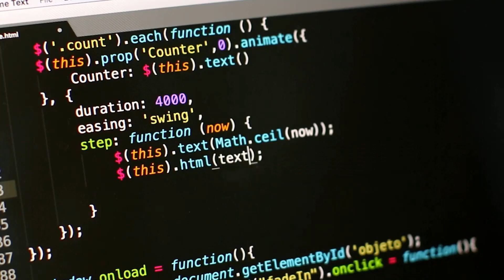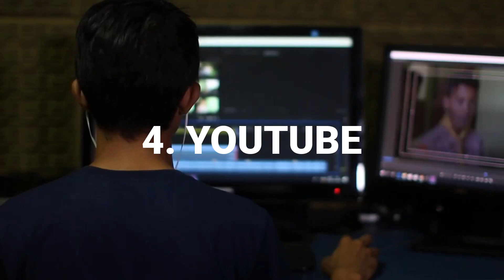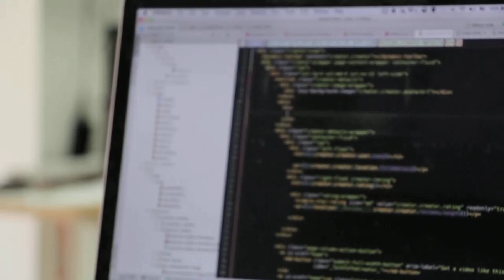GALAU KARIR SEBAGAI PROGRAMMER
PROJECT VIDEO CLIP by Lazday

Pengisi suara, penulis naskah, video editor:
Muhammad Irsyad